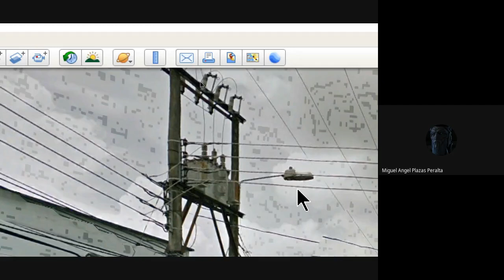Transformadores Vídeo 3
Transformadores para unidades residenciales